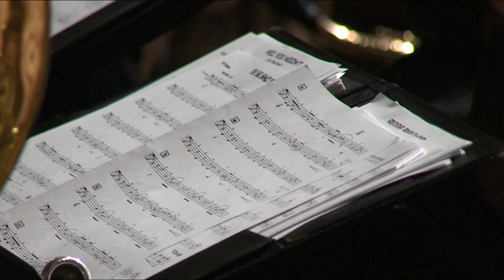Perrysburg HS Band Concert